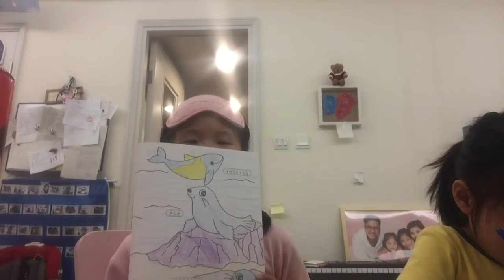BabyNaGa - Three Markers Challenge